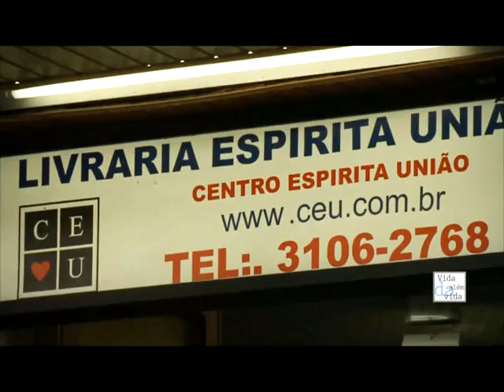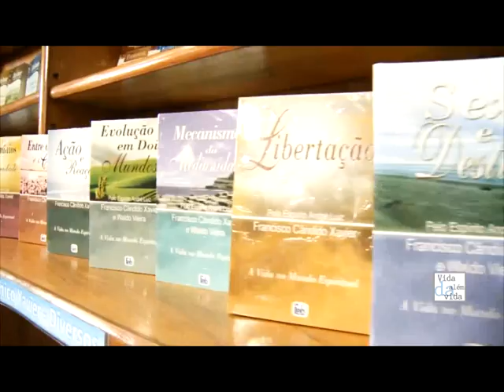Os prazeres da vida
Tema: Entrevista Velocino Camargo - parte 1 de 3
Exibido em: 15/11/2014
Realização: CEU - Centro Espírita União